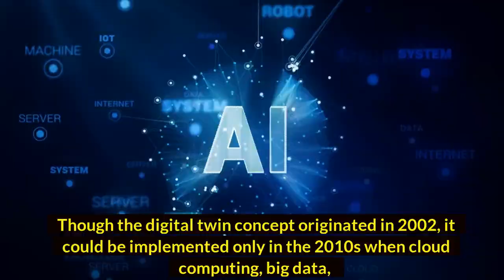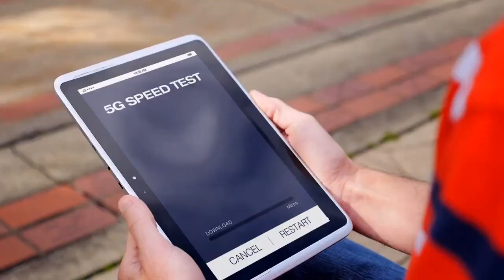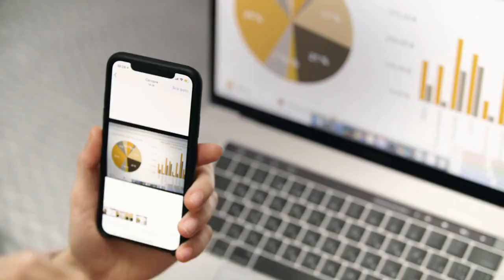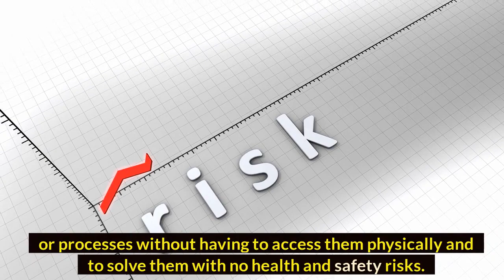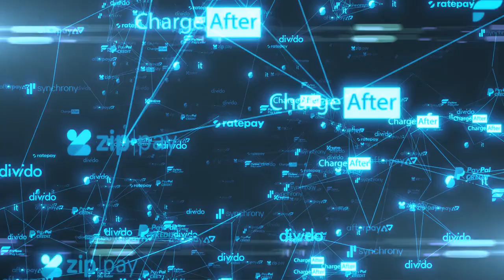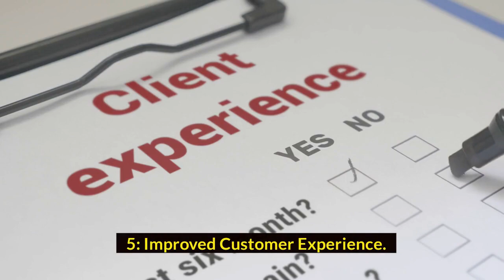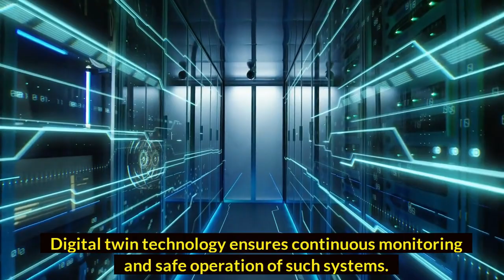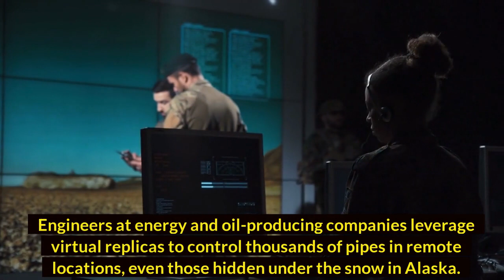What is Digital Twin How Does Digital Twin Technology Work | RS Technology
RS Technology Presents:
What is Digital Twin How Does Digital Twin Technology Work

About RS Technology:

Welcome to RS Technology :)

Technology is a fun and exciting thing to talk about, and it's always changing! We make a list of the hottest technologies and take a deep dive into the research and science behind them. This Channel is for people who love Technology. Technology is the backbone of the 21st century. How do we create technology, and how can we use it in our everyday lives? Join our Journey and enjoy our content on Technology.

Our motto is to create Incredible videos to create an impact in your life :)